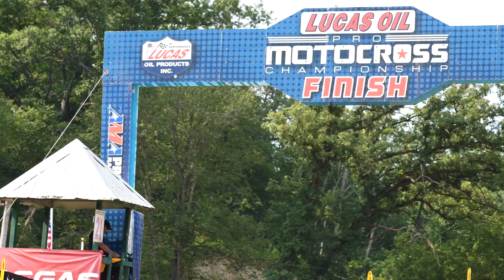Insane Private Track & Spring Creek National with Fast Freddie Noren - Motocross Action Magazine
Freddie Noren heads to Daxton Bennick’s place to spin some laps with Haiden Deegan and Daxton. Then Freddie battles with the top factory riders at Spring Creek National for his best finish of the season. Watch Freddie and his privateer journey all season long now on Motocross Action's website and YouTube channel.